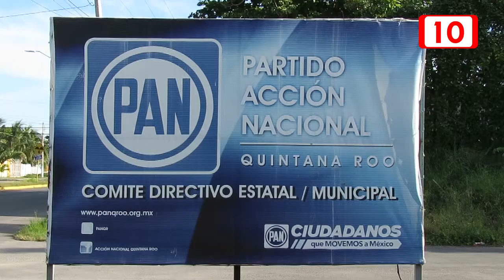La coalición "Orden y Desarrollo por Quintana Roo" no sufrió cambios de candidatos